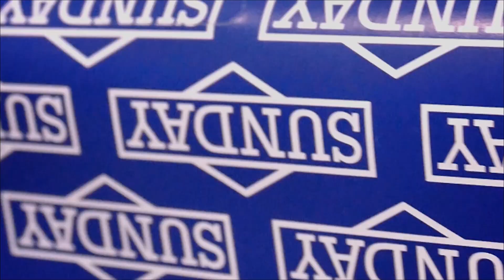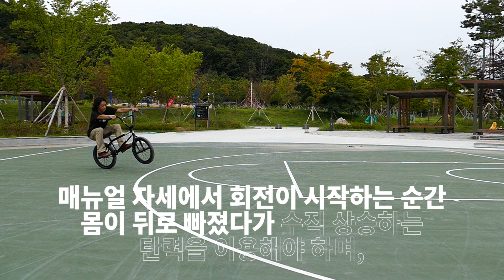HOW TO MANUAL180 BMX [BMX트릭,하우투 매뉴얼180 w/조인호] by 슈레드바이크(SHREDD bikes)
오프라인 스토어의 업무량이 많아 영상 제작에 조금 지연이 있었네요~^^;  슈레드를 찾아주시는 모든 분들께 감사인사를 드립니다~~오늘 하우투 영상은!!
슈레드 바이크에서 서포트를 받고 있는 BMX 크루인 "식스볼클럽(6 Ball Club)" 조인호 라이더의 HOW TO MANUAL 180 입니다.
매뉴얼과 180 두 가지 트릭을 하나로 링크한 콤보 기술인 매뉴얼 180은
어떻게 보면 360도 회전보다 어려운 기술이라고 할 수도 있는데요
충분히 연습하여 숙달한 뒤에는 어떤 트릭이나 어떤 상황에서도 매뉴얼 180에 링크하여 마무리하거나
트릭 중간에 넣어 보다 유니크한 스타일을 연출할 수 있는 고급 기술이라고 할 수 있겠습니다.
포기하지 마시고 꾸준히 연습해보시길 바랍니다.
KEEP SHREDDIN'

라이더 : SHREDD & 6 Ball Club 조인호 @inhojo_
촬영&편집 : 슈레드 대표 김태호 @shreddbikes @delataeho

슈레드 바이크 비디오 채널.
SHREDD BIKES VIDEO CHANNEL.
BMX SHOP IN SEOUL, SOUTH KOREA.